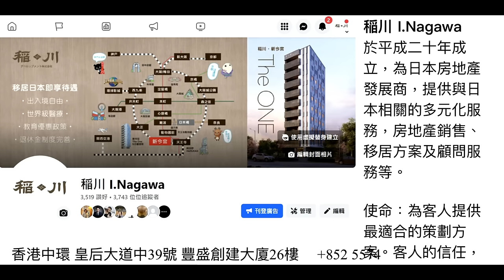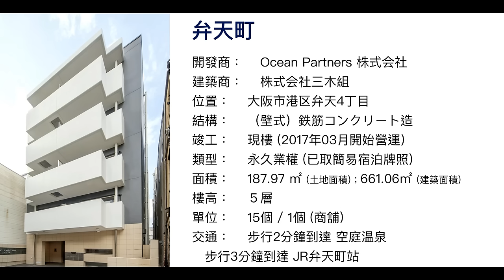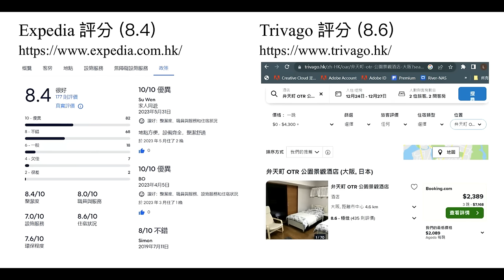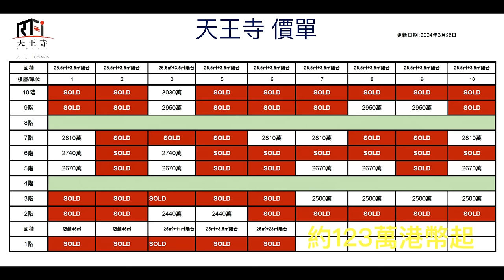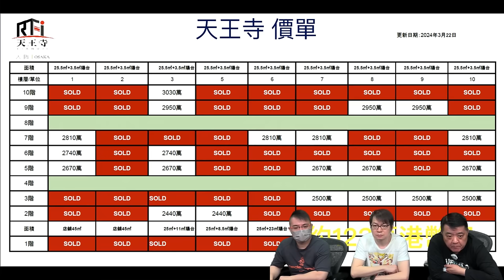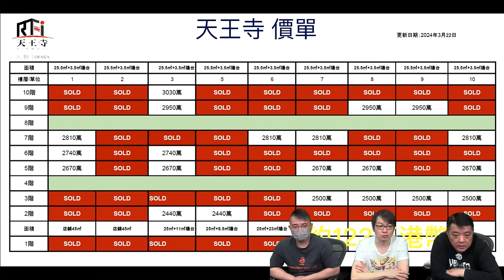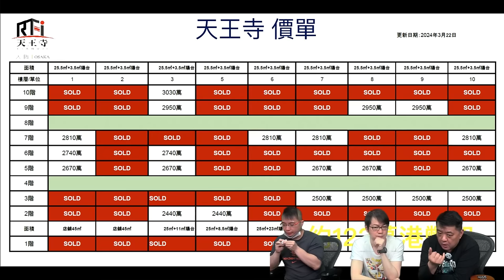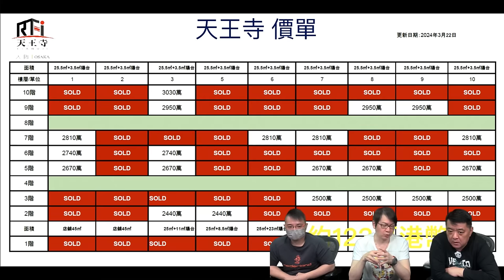啤梨頻道 20240405 P6 點解近年日本置業風咁熾熱？日本房產真係買得過？日本置業要注意啲乜？攞永居同護照係咪真係咁難？